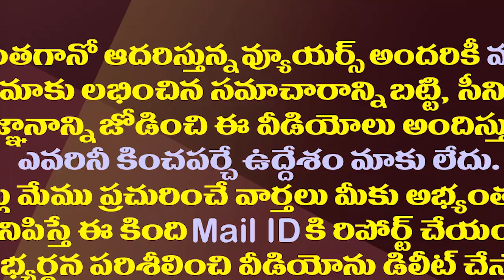తిరుమలలో చంద్రబాబుకు ఎన్నికలకు మించి అతి పెద్ద పరీక్ష